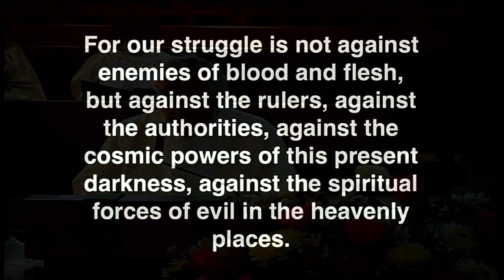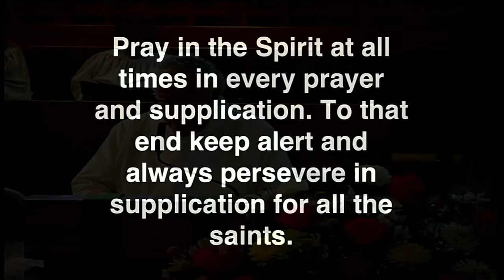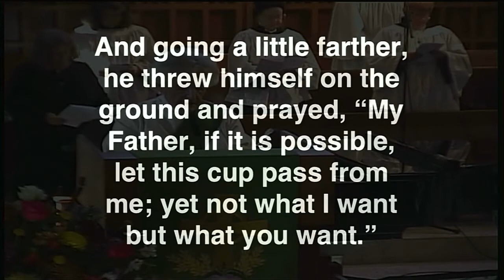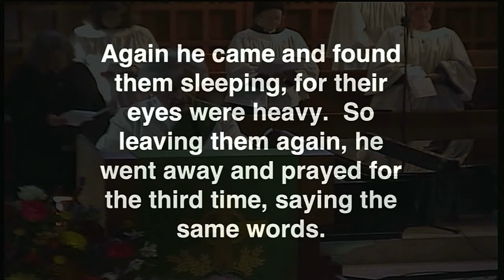St. Luke's Sermon November 14, 2021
Rev. Greg Kronz
"Self Control"